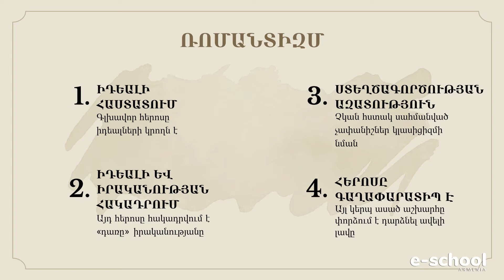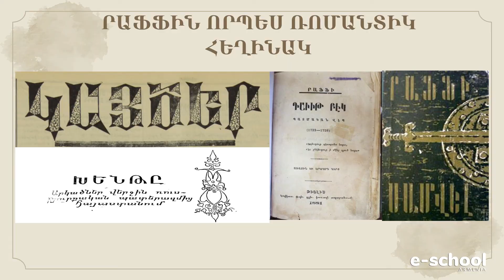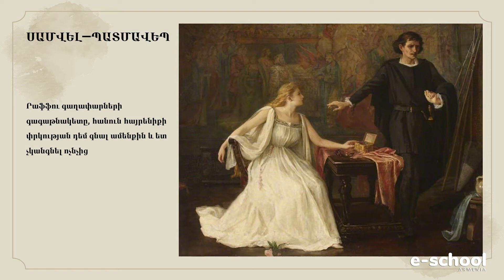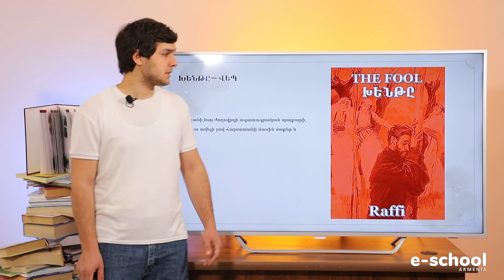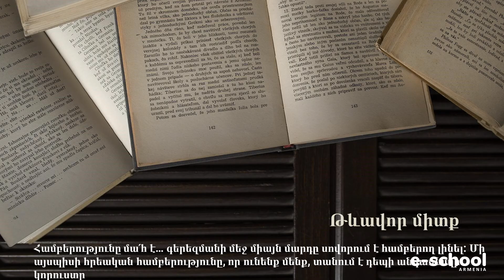Գրականություն. «Րաֆֆի․ ռոմանտիզմ». X դասարան